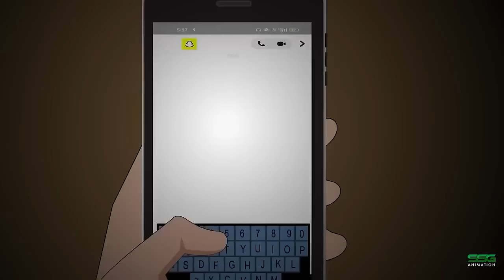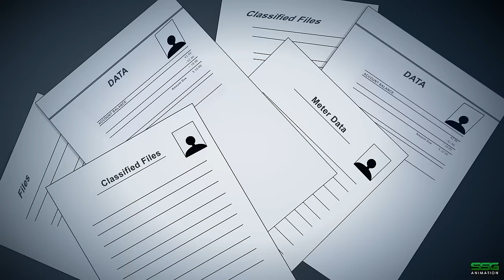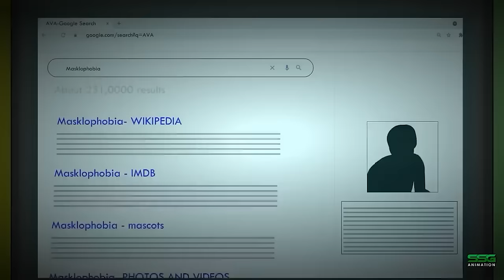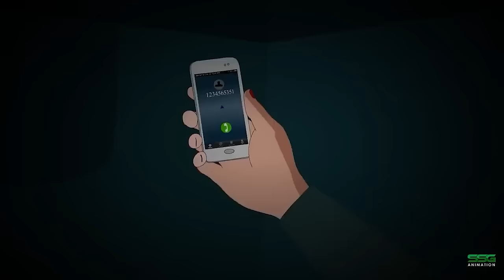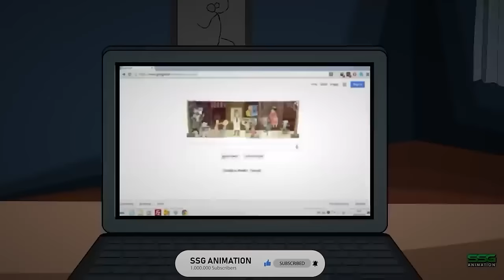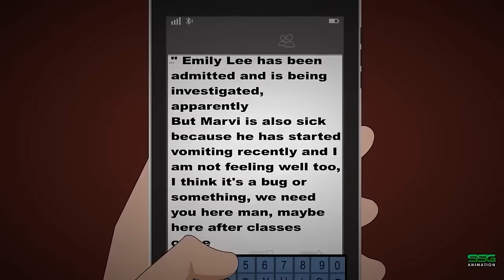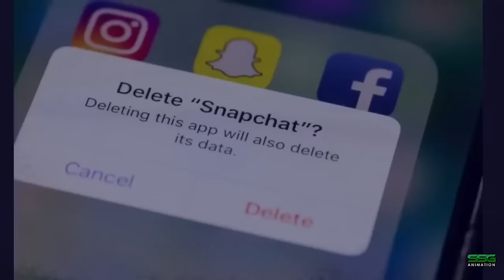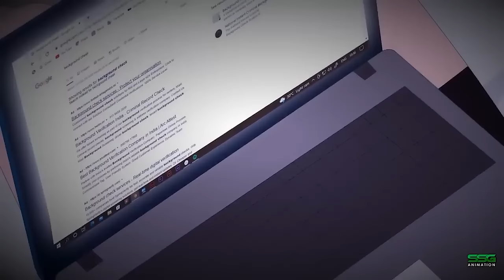19 TERRIFYING HORROR STORIES ANIMATED (COMPILATION)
19 TERRIFYING HORROR STORIES ANIMATED (COMPILATION)
Our channel is about Animated Horror Stories. We cover lots of cool stuff such as Animated Horror Stories, True Scary Stories, and many more Terrifying Horror Stories Animated.

We get the motivation to make such as more stuff.